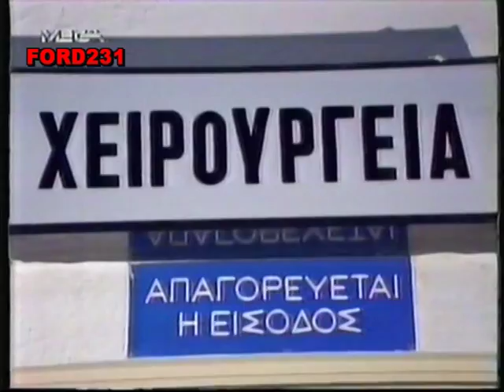ΤΕΛΕΥΤΑΙΑ ΓΕΓΟΝΟΤΑ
Τα τελευταία γεγονότα της ημέρας  με τον Νίκο Στραβελάκη.
Μεταδόθηκε 15 Απριλίου 1991 στο Mega.